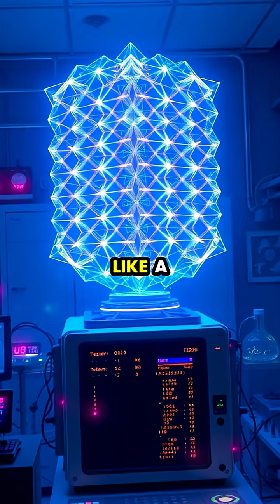Unlocking the Mysteries of Time Crystals: A Quantum Revolution 🌌🔬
Dive into the fascinating world of time crystals, a groundbreaking quantum phenomenon that defies traditional laws of thermodynamics! Discover how these extraordinary structures maintain perpetual motion without energy consumption and their potential to revolutionize technology such as quantum computing and precision timekeeping. Join us in this surreal quantum laboratory as we explore the science behind time crystals from their prediction in 2012 to their successful creation in 2017. Don't miss out on this mind-bending journey!